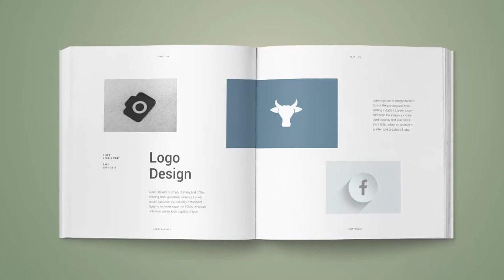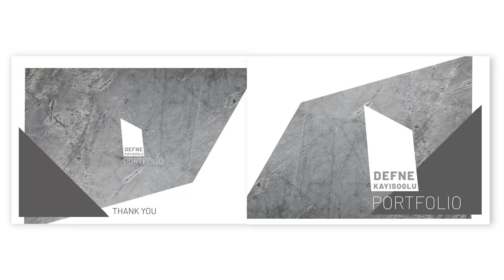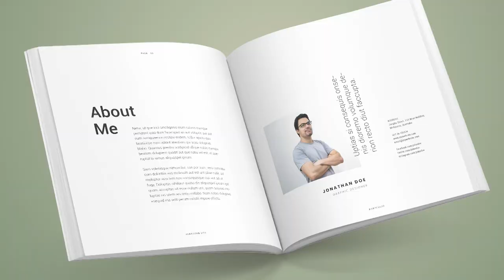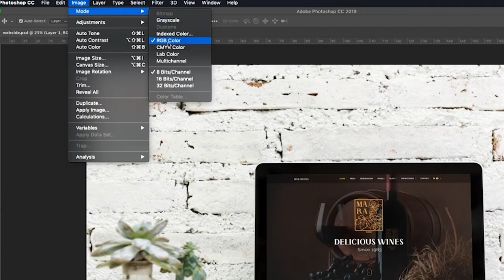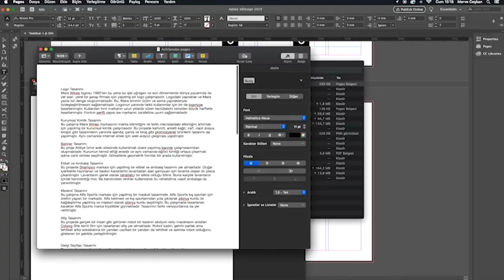Portfolyo Nedir? Nasıl Tasarlanır? İçeriğinde Neler Olmalı?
Her tasarımcı ve tasarımcı adayının yaptığı çalışmaları, tasarımları göstermesi için bir portofolyo hazırlaması gerekir. Peki nedir bu Portfolyo? Nasıl tasarlanır? içeriğinde neler olmalı? Sorularına bir türlü yanıt bulamaz tasarımcı. Hele birde o kadar tasarım arasında hangisini seçsem bilemez. Bu konuya bir açıklık getirelim.

Aylık 49 TL'den tüm Adobe Programları ve eğitimlerini izleyerek uygulayın!